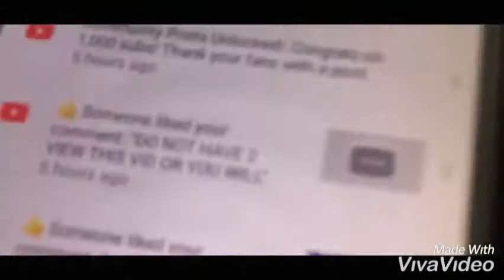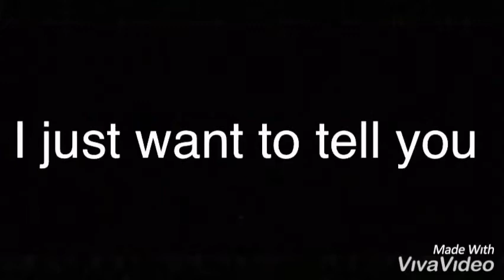SPECIAL 1000 SUBSCRIBE video